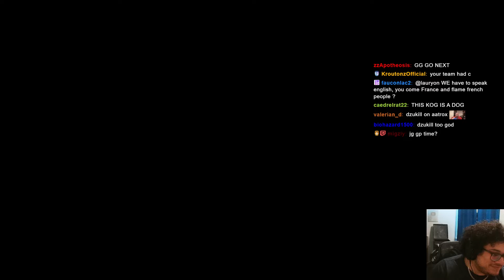SOLARBACCA Gangplank Vs DZUKILL Aatrox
SOLARBACCA AP  Gangplank Vs Aatrox Top - NA Master / Grandmaster - Patch 14.20